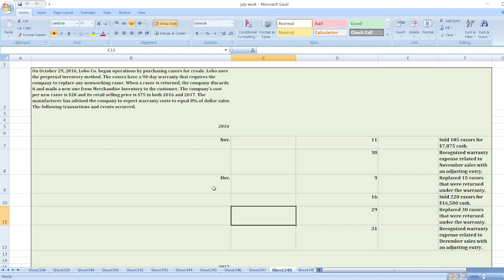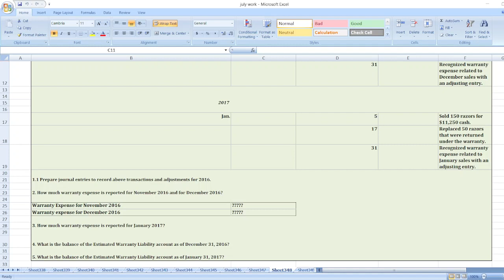On October 29, 2016, Lobo Co. began operations by purchasing razors for resale. Lobo uses the perpet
Or

On October 29, 2016, Lobo Co. began operations by purchasing razors for resale. Lobo uses the perpetual inventory method. The razors have a 90-day warranty that requires the company to replace any nonworking razor. When a razor is returned, the company discards it and mails a new one from Merchandise Inventory to the customer. The company’s cost per new razor is $20 and its retail selling price is $75 in both 2016 and 2017. The manufacturer has advised the company to expect warranty costs to equal 8% of dollar sales. The following transactions and events occurred.

2016

Nov.  11  Sold 105 razors for $7,875 cash.
30  Recognized warranty expense related to November sales with an adjusting entry.
Dec.  9  Replaced 15 razors that were returned under the warranty.
16  Sold 220 razors for $16,500 cash.
29  Replaced 30 razors that were returned under the warranty.
31  Recognized warranty expense related to December sales with an adjusting entry.

2017

Jan.  5  Sold 150 razors for $11,250 cash.
17  Replaced 50 razors that were returned under the warranty.
31  Recognized warranty expense related to January sales with an adjusting entry.
1.1 Prepare journal entries to record above transactions and adjustments for 2016.

2. How much warranty expense is reported for November 2016 and for December 2016?

Warranty Expense for November 2016 ?
Warranty expense for December 2016 ?
3. How much warranty expense is reported for January 2017?

4. What is the balance of the Estimated Warranty Liability account as of December 31, 2016?

5. What is the balance of the Estimated Warranty Liability account as of January 31, 2017?